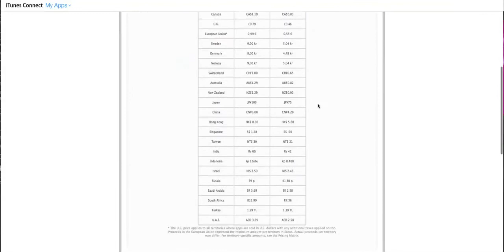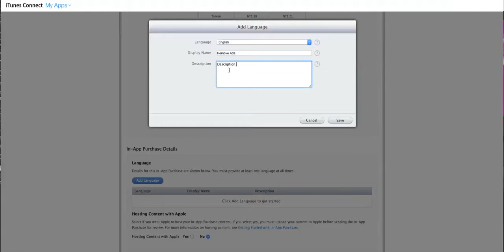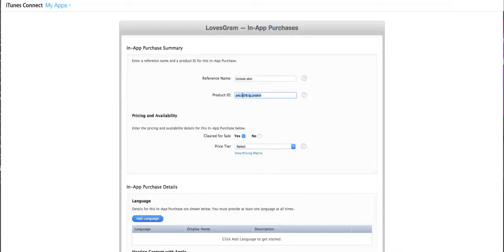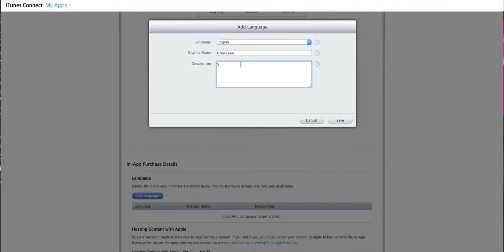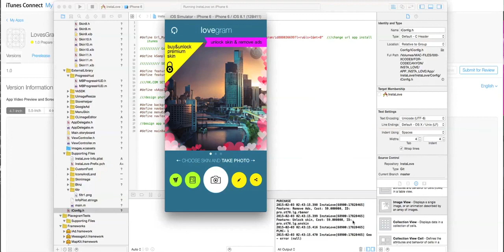LoveGram - how to add in-app purchase in app